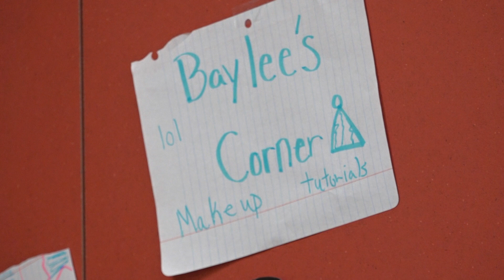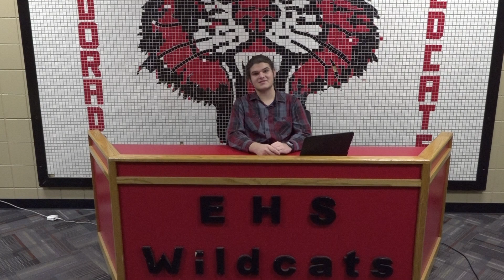ABOI S2:E1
"The Golden Girls" Theme Song